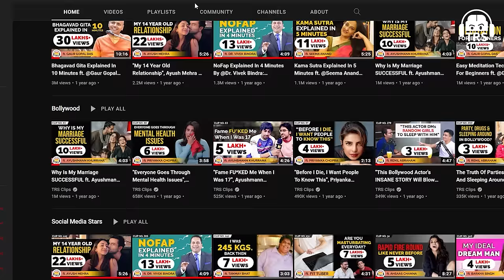Kris Gethin - Bollywood's Best Fitness Coach Shares Workout & Diet Secrets | TheRanveerShow 240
Follow Kris Gethin's Social Media Handles:-

This episode is super close to my heart, it's with my man and one of Bollywood's most recognized fitness trainers Kris Gethin. He is someone who has been training Bollywood actors for over a decade. His topmost client has been Hrithik Roshan & John Abraham, whom he trained at the beginning for movies - 'Krish', 'Shootout At Wadala' & 'Force'.

Today the fitness or the health quotient in India has changed. People are now focused on being healthier and often the question that gets asked is how to be healthy or how to be fit. This episode will guide you towards correct exercises, diet plans & more.

In this stellar episode, we spoke about Kris's story of training Hrithik Roshan & John Abraham, his experience with psychedelics, his vipassana experience, supplementation, and fitness science.

Kris Gethin - Bollywood's best fitness coach shares workout & diet secrets. Hope you gain from this podcast of The Ranveer Show.

0:00 - Introduction
2:51 - Fitness culture
6:09 - How he trained Hrithik Roshan?
12:34 - Training Bollywood actors
14:04 - Changing workout plans
22:04 - On flexibility
26:34 - Increase longevity
33:34 - On ‘Stem cells’
48:59 - 10-Day Vipassana
1:02:24 - On psychedelics
1:22:30 - Personal throwback story
1:29:52 - On John Abraham
1:41:00 - Diet & weight loss
1:46:30 - On food & supplements
1:53:45 - Future plans
1:57:11 - End of the podcast